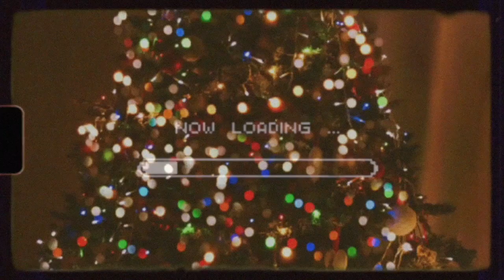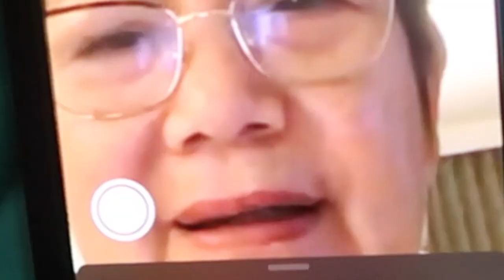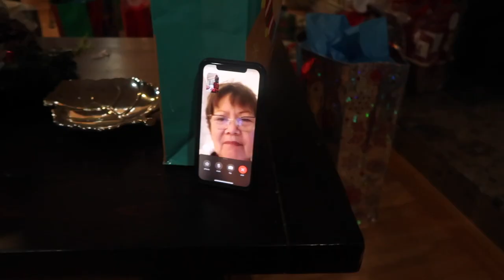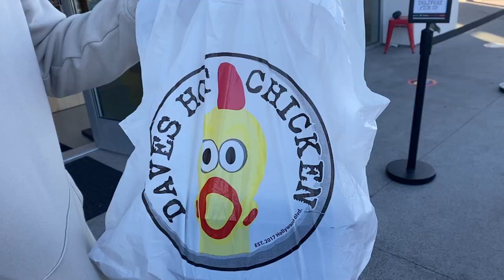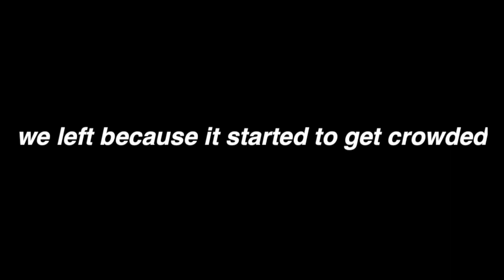WHAT I GAVE FOR CHRISTMAS 2020 | vlogmas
DAY IN MY LIFE CHRISTMAS 2020 VLOG

w h a t ' s - t h i s - v i d e o - a b o u t ? -- this is my vlog about finally being done quarantining. getting and giving gifts on Christmas. i will be going back to work tomorrow which is gonna be so weird, wish me luck :))

FAVORITES:
my scrubs:

my stethoscope:

my planner: